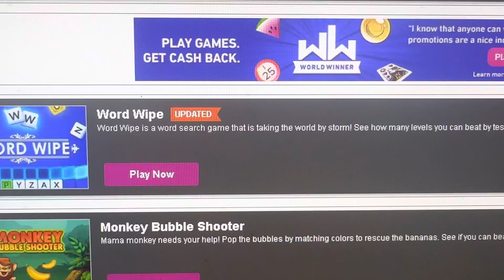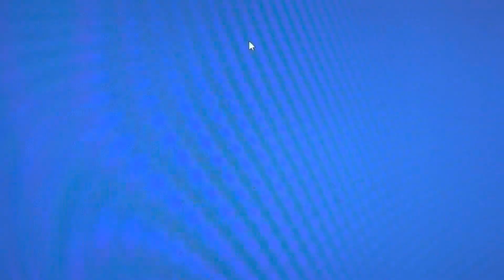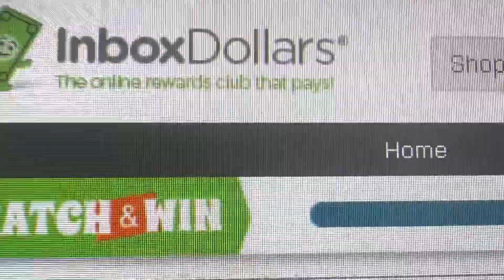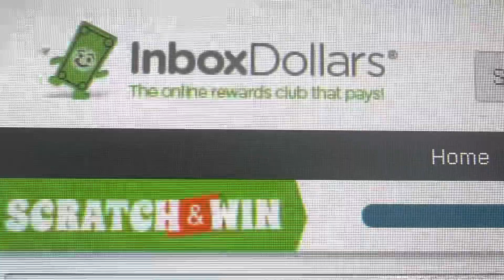Get Paid to Play Video Games in 2023: The Secret You Need to Know!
Welcome to Income Ideas Hub, a community dedicated to helping you explore various income-generating opportunities. Here, we share practical ideas, insights, and tips that can help you grow your income streams, whether you're a freelancer, entrepreneur, or employee.

From side hustles to passive income, we cover a wide range of topics that can help you diversify your income and achieve your financial goals.

Let's learn, grow, and thrive together at Income Ideas Hub!